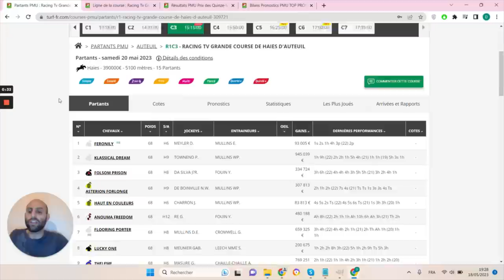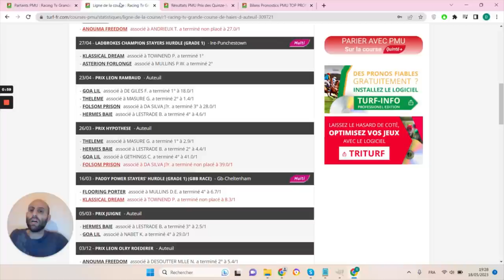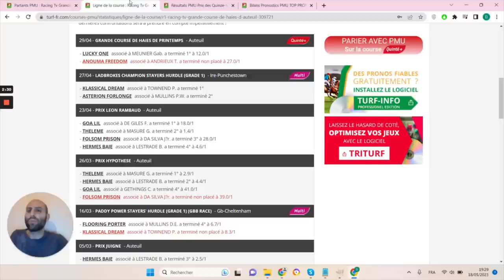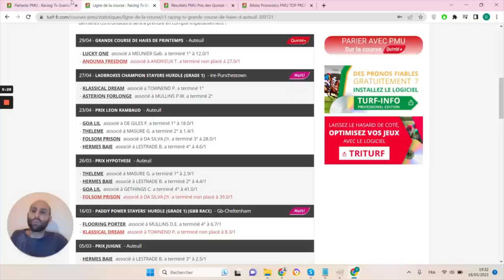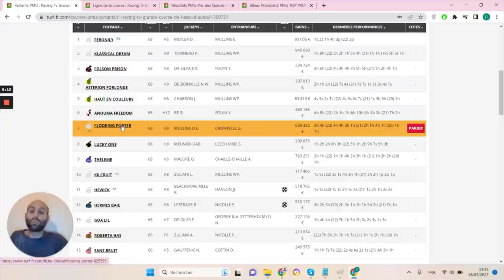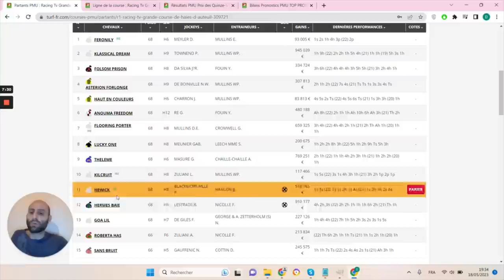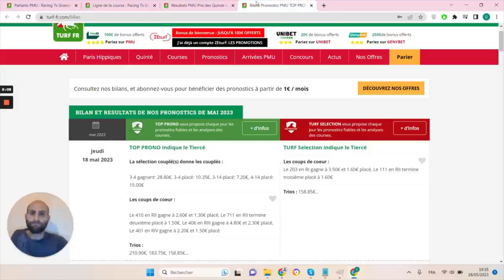PRONOSTICS PMU GRATUIT DE LA MINUTE QUINTE+ DU JOUR SAMEDI 20 MAI 2023 #309721